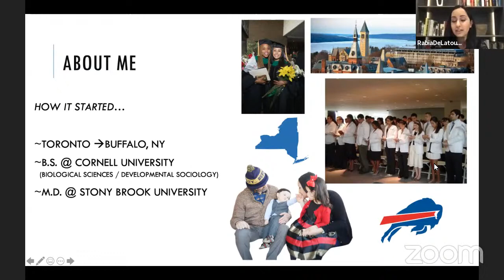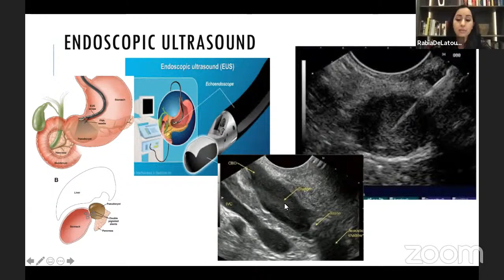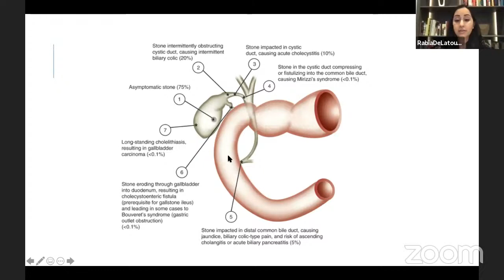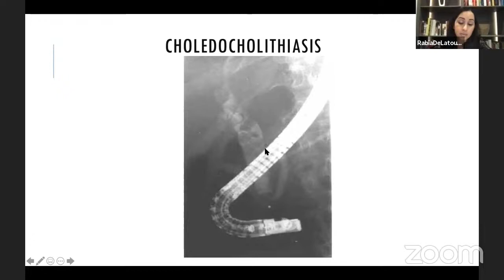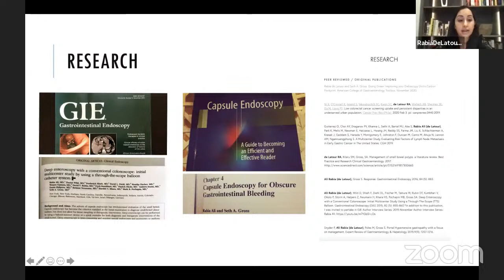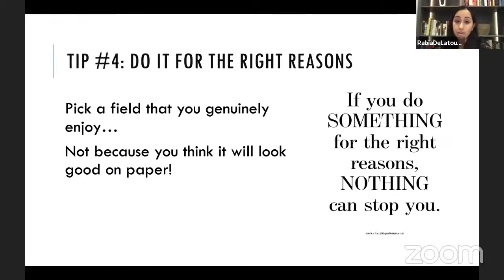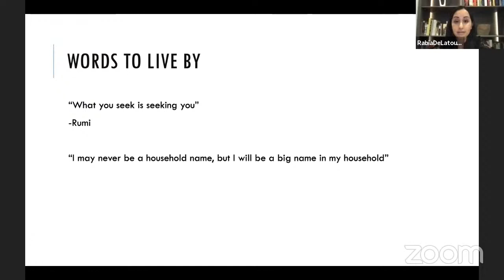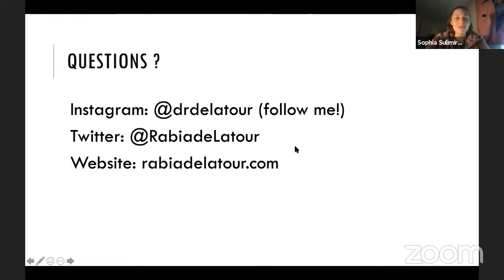03/11 Shadowing Session with Dr. de Latour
This was our third shadowing session for week nine of the Spring 2021 semester! We had the pleasure of welcoming Dr. Rabia de Latour, who taught us about gastroenterology.

Check out Dr. de Latour on her socials to learn more from her! Her IG is @drdelatour

*THIS SESSION COUNTS FOR 1 HOUR*